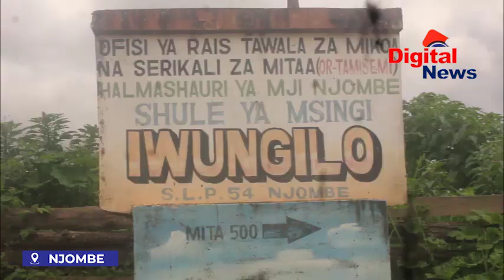WANANCHI WAPATA TAHARUKI MWENYEKITI KUTAKA KUJIHUDHURU NAFASI YAKE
Katika hali isiyo ya Kawaida  wananchi wa kijiji cha Iwungilo  Hlmashauri ya Mji wa Njombe Wameshindwa Kuzuia Hisia zao Mbele  ya Mkutano  wa Hadahara wa kusomewa  Mapato na Matumizi ya Kijiji   Baada ya Mwenyeki wa  Kijiji Hicho Joseph Myamba Kutangaza Kuachia Nafasi hiyo  kutokana na kuenguliwa katika kamati ya Wajumbe Wanaosimamia Ujenzi wa Kituo cha Afya cha kata ya Iwungilo.

TAARIFA ZAIDI NA IBRAHIM MLELE KUTOKA NJOMBE INAELEZA ZAIDI

Awali akifungua Mkutano Mwenyekiti  Huyo anaanza Kwa Kuwataka wananchi kushiriki vyema Katika Shughuli za Maendeleo ikiwemo Ujenzi wa Kituo cha Afya cha kata hiyo kinachoendelea kujengwa mpaka Hivi sasa ili waweze kufikia malengo yao na hatimaye  anatamka kauli inayowashitua wananchi ya kutaka kujihuzuru nafasi yake.

Mara Baada ya Mapato na Matumizi Kusomwa Katika Mkutano  Huo Ndipo Kiu ya Wananchi wa Kijiji Hicho Kutaka  Kujua Sababu ya Mwenyekiti Huyo Kujiuluzu nafasi yake.

Awali Mwenyekiti wa Kijiji hicho hakuwa tayari  Kueleza Chanzo cha Kutaka Kujihuzuru nafasi ambapo Wanasema Hakuna Haja ya Kuficha Ukweli Kwani wao Wanajua  Chanzo cha Kiongozi  wao Huyo Kutaka Kuachia Ngazi ni  Kuenguliwa Kwenye Kamati ya Wajumbe wa Ujenzi wa Mradi wa Kituo cha Afya  cha Kata ya Iwungilo Unao Endelea Kutekelezwa Kijiji Hapo.

Kutokana na Hali Hiyo Kituo Hiki Kimelazimika Kumtafuta Diwani wa Kata ya Iwungilo Jofrey Mhando  kwa njia ya Simu Ili Kujua Ukweli Juu ya Kiondolewa Kwa Mwenyekiti wa Kijiji cha Iwungilo Kwenye Kamati  Hiyo Kama Wananchi Walivyo Eleza Katika Mkutano.